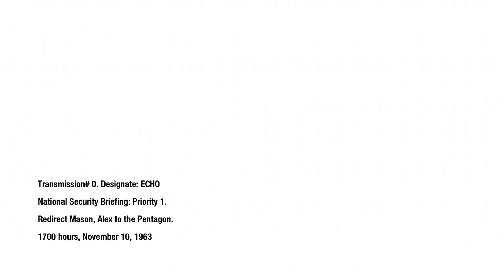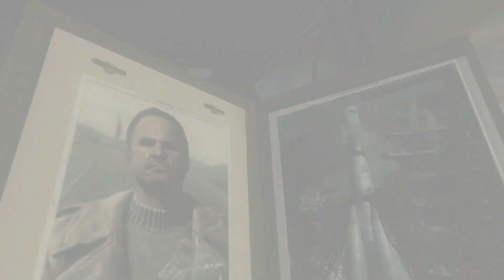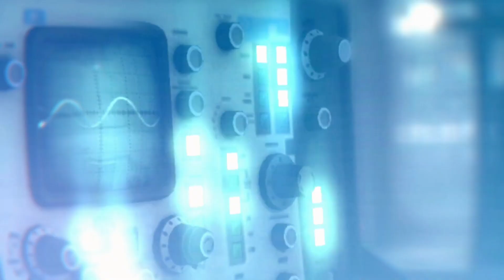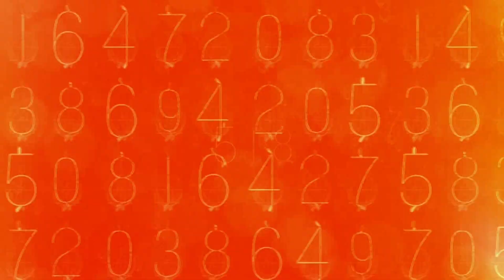Call Of Duty Black Ops | Playthrough | Part 3 - Executive Order